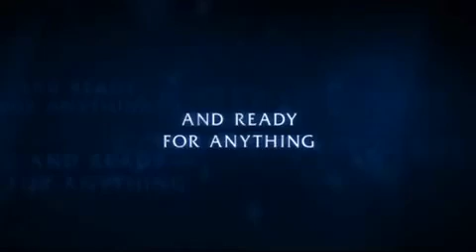Dark Country 2009